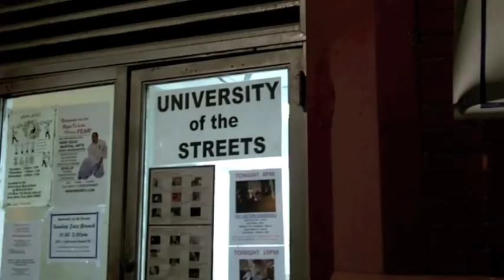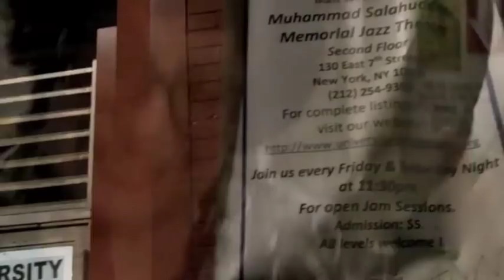Fay Victor Quartet at University of the Streets, New York City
University of the Streets in NYC, hosts the Fay Victor Quartet featuring Fay Victor (composer, vocals), Anders Nillsson (guitar), Ken Filiano (string bass), Michael T.A. Thompson (drums).  EyeJazz video by Jason Kao Hwang